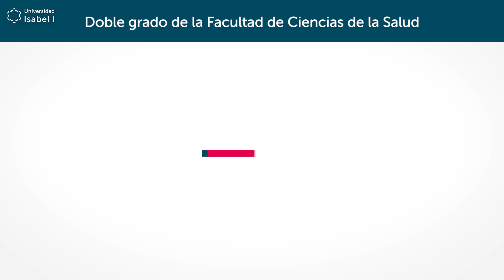Facultad de Ciencias de la Salud de la Universidad Isabel I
Miriam Martínez, decana de la Facultad de Ciencias de la Salud de la Universidad Isabel I, nos presenta la facultad.

Nuestra metodología online adapta la docencia a las necesidades de cada alumno, pero manteniendo la exigencia y rigurosidad necesarias para afrontar con éxito el futuro desempeño profesional en el campo de la salud. Para alcanzar estos objetivos el alumno cuenta con el acompañamiento de un profesorado cercano y con experiencia laboral, docente e investigadora.

La oferta formativa de la Facultad incluye cinco titulaciones oficiales, tres grados y dos másteres.

El Grado en Nutrición Humana y Dietética habilita para el desempeño de la profesión sanitaria de dietista-nutricionista. Nuestro Grado de carácter semipresencial, se organiza de tal forma que puedas compatibilizar la formación con otras obligaciones profesionales o familiares. Así, las prácticas presenciales se ofertan en grupos de entre semana o de fin de semana para que el alumno pueda elegir la opción que más le interese.

Asimismo, contamos con numerosos convenios con centros externos localizados a lo largo de toda la geografía española para la realización de las prácticas externas.

El Grado en Ciencias de la Actividad Física y del Deporte tiene por objeto formar a profesionales en el ámbito de la actividad física y del deporte, ya sea en el campo de la educación, la gestión, el entrenamiento o en el de la salud. Te permite compatibilizar tu vida profesional y deportiva con tu formación académica mediante una metodología de carácter semipresencial. Podrás obtener dos menciones relacionadas con el ámbito profesional: la mención en rendimiento deportivo y la mención en nutrición y actividad física.

Relacionado con estas dos titulaciones se oferta el Máster en Nutrición y dietética para la práctica deportiva. Este máster permite la especialización en el ámbito de la nutrición orientada a la optimización del rendimiento deportivo y la mejora de la salud durante los periodos de entrenamiento, competición y recuperación, en las distintas modalidades deportivas. Nuestro máster es semipresencial, desarrollando la docencia a través del aula virtual y ofreciendo la posibilidad de realizar prácticas en laboratorios especializados.

El Grado en Psicología presenta un plan de estudios que cumple con los requisitos de acceso al Máster en Psicología General Sanitaria. Nuestro Grado en Psicología oferta 4 menciones permitiendo que el alumno adquiera unos conocimientos relacionados con las áreas de empleo más habituales de los psicólogos: Psicología laboral y de las organizaciones, Psicología y educación, Criminología y Psicología de la intervención clínica.

El graduado en Psicología puede completar su formación con el Máster en Psicología General Sanitaria que da acceso a la profesión titulada y regulada del mismo nombre. Este máster está diseñado para dotar a los estudiantes, de forma práctica y con profesorado en ejercicio, de los conocimientos y competencias necesarios para desarrollar su profesión con ética y rigor científico.